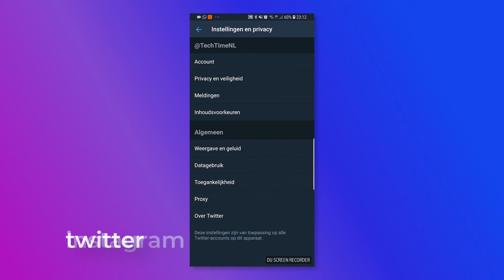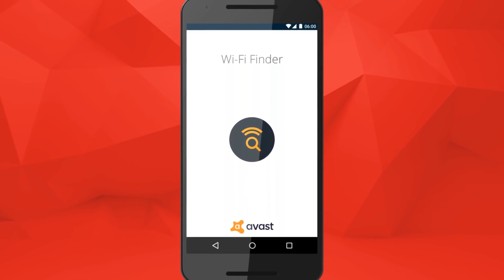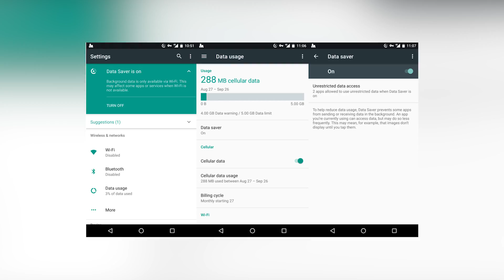10 TIPS OM TE BESPAREN OP MOBIEL INTERNET - TechTime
In deze video geef ik je 10 handige tips om te besparen op je mobiel internet bundel. Met deze tips kun je nog langer met je bundel aan de slag! Handig voor als je op vakantie gaat of wilt gaan reizen. Deze tips werken voor Android, al zullen de meeste tips ook op iOS werken. Halen we de 300 likes?